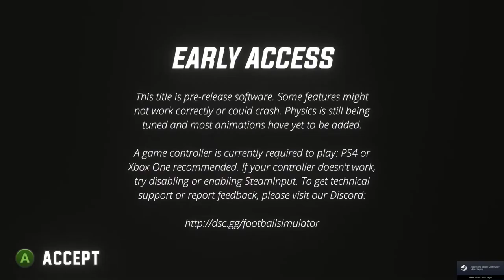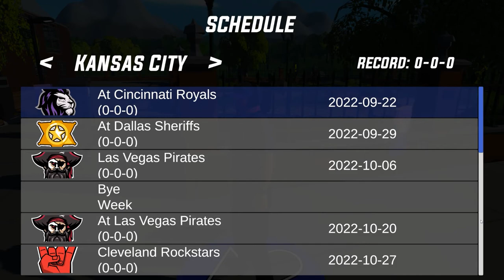Football Simulator - Longplay - 10.25.2022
Video for Xbox submission. 🤞